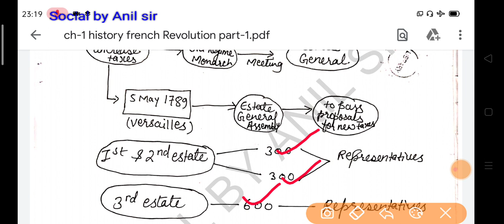French Revolution ch-1 part-1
History class-9 French Revolution